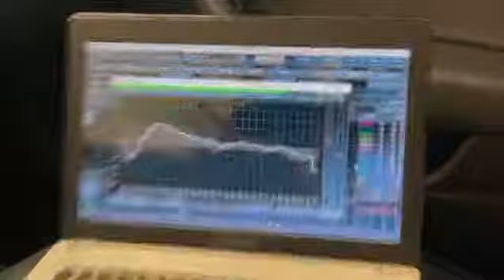아우디 A6 2015년식 +포칼 유토피아 M 트위터 작업.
아우디 A6 2015년식 +포칼 유토피아 M 트위터(264만원)장착 사진 및 동영상 입니다.
예약 하시고 방문하신 고객님
사운드 너무 좋아지고,
고음 해성력 대박이라고 하시면서 아주 기분 좋게 가셨습니다.

•••35년 전통•••
••• 대한민국 음질전용 블루투스 작업 NO-1 AUTOsound21